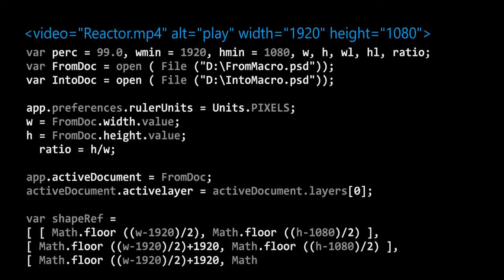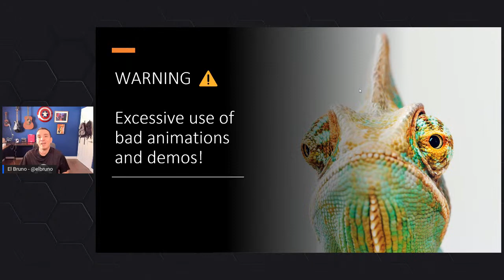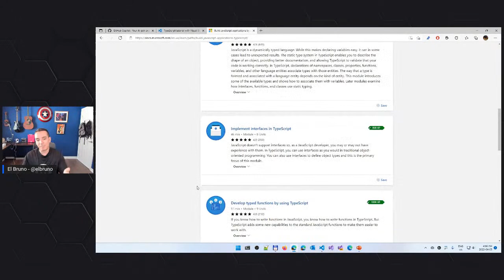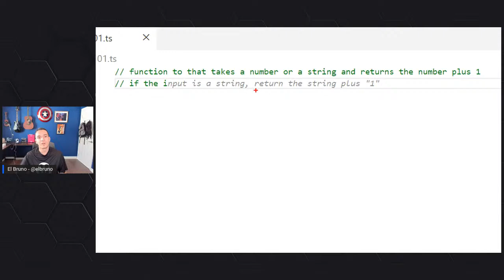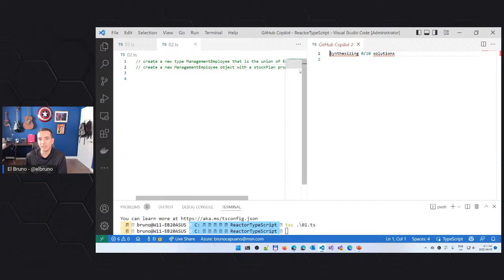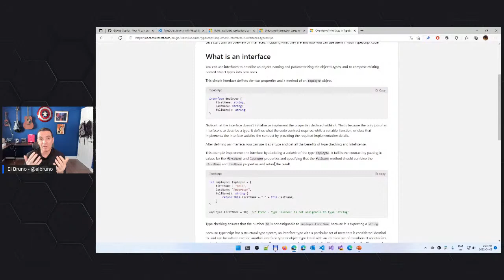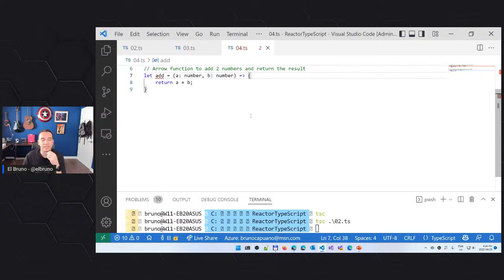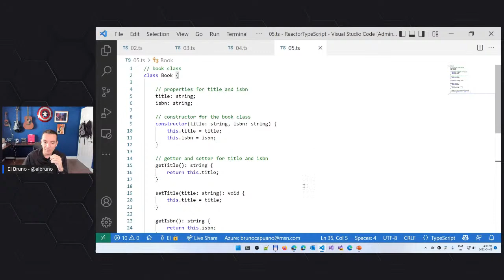How GitHub CoPilot 🤖 is helping me to learn TypeScript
GitHub Copilot works with a broad set of frameworks and languages. Currently Copilot supports Python, JavaScript, TypeScript, Ruby, Java, and Go. However, I also used it with other languages like C++ and C#; and even while I'm writing documentation with MarkDown.

I'm always in charge. Cycling through Copilot suggestions and manually editing the suggested code is an amazing flow. What I really like is that GitHub Copilot adapts to my own code style.

During this series, we reviewed how Copilot works with Python, C++, C# and Markdown. Now it's time to learn new languages, and I'll share how Copilot is helping me learn TypeScript 😁.

• Visual Studio Code users
• Python, C++, C#, JavaScript, TypeScript and other CoPilot supported languages

• Learn how to interact and use CoPilot while programming.
• Network with other professionals interested in the next generation tools for programmers.

Speaker:
Bruno Capuano currently works as a Sr. Cloud Advocate at Microsoft focused on empowering the Toronto area to build awesome things with Azure. Bruno was a Microsoft MVP for 14 years and has over 20 years of experience as a software developer and loves to tinker with electronics. He lives in a small town near Toronto with his wife and two adorable kids.

[eventID:15747]